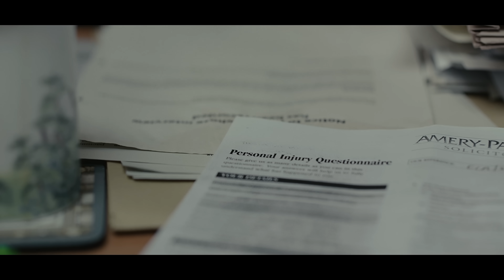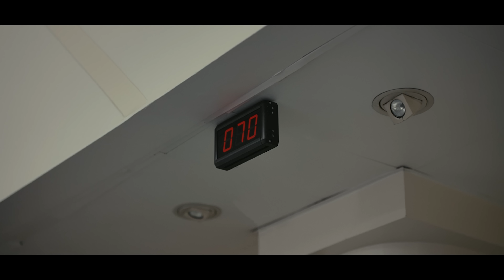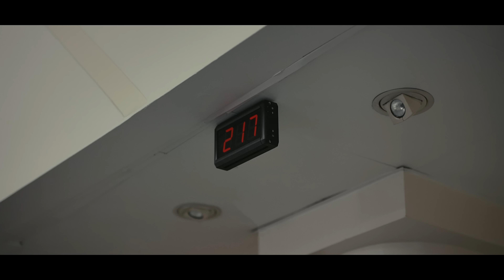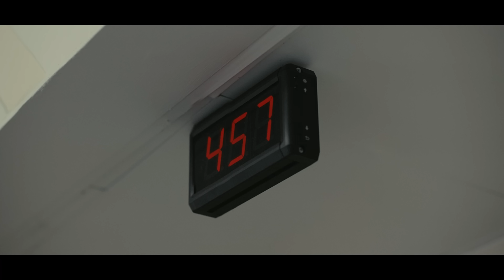Squid - The Blades (Official Video)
O Monolith is out now via Warp Records.

***CREDITS***

Epoch Films UK Ltd - @epoch_films
Director - Kasper Haggstrom @flammekasper
Executive Producer - Megan Campbell @weirdy_weird
Producer - Hattie Jackson @hattiejacksonfilm
Music Representation - Carrie Sutton @carriesuttonagent

Director of Photography James Blann @j.r.blann
1st Assistant Director Rose Lucas  @rose_esme_lucas
2nd Assistant Director Dan Pachalski  @dpacha
Production Manager Nahal Ashrafi  @nahalashrafi
Production Assistant Josephine James  @josephinejamesfilms

1st AC Mark Gee @markacgee
2nd AC Callum Reeves  @callum_reevess
DIT Judy Tett  @cinevation
Gaffer Matt Bohan @matthewbohun.gaffer
Spark Charlie Lodge  @charlie_lodge
Spark Oscar Whaley  @oscar_29497
Production Designer Chloe Brady  @nevillebrady.cb
Art Assis: Dan Westwood
Art Assis: Portia Van Dr Bramm  @portiavdb
Art Assis: Claudia Neville
Costume Designer - Louisa Thomas - @louisa.thomas.costume
Hair and Makeup Stylist Anusha Solanki - @anushasolanki
Hair and Makeup Assistant Cristina Nogales @cristina_nogales90
Location Manager - Sıdal Ergüder @sidalherself

CAST
Casting Director (Lead) - Ilenka Jelowicki @inkcasting
Lead - Charlotte Ritchie - Reps CAM - @creativeartistsmanagement

Woman behind desk - Tamsin Heatley
Father- David Lanigan
Son - Bertie Brennan
Janitor - Paul Fuller
Electrician - Sean Patrick Brooks
Mother - Hülya Corty
Daughter - Lina Goga
Bus Driver - Kai Messiah

POST PRODUCTION - Bacon OSL @baconproduction
Editor - Patrick Larsgaard
Clean up and online - Emanuel Kambo

Colour Grade - TMLS - Didrik Braathen

Epoch Films UK Ltd
Bacon Productions
Henry.tv